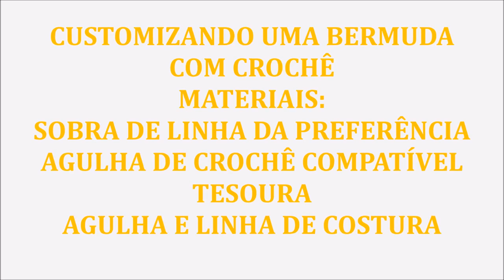CUSTOMIZANDO BERMUDA COM CROCHÊ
VÍDEO AULA EM CROCHÊ